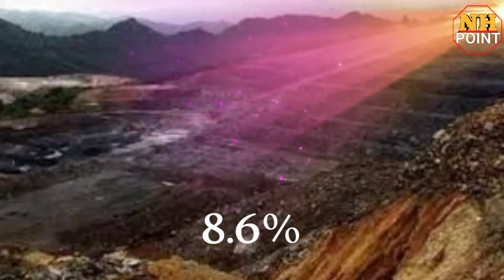सबसे प्राचीन है भारत के आदिवासी। The tribal of India is the oldest ✓ aadivasi history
आदिवासी शब्द दो शब्दों से मिलकर बना है आदि+वाशी आदि का अर्थ है जो प्राचिन काल से यानी पुराना और वाशी मतलब रहने वाला पुर्ण अर्थ हो गया जो प्राचिन समय से रह रहा हो।
आदिवासी कोन है
आजकल आदिवासी शब्द का अर्थ हिंदी बदल रखा है लोगों ने आदिवासी शब्द के पिछे ये भावना उत्पन्न हो रखी है कि जो जंगली हो ,लुट मार करता हो अनपढ़ हो आदि आदि...
लेकिन ऐसा नहीं है।
में प्राचिन काल के कुछ तथ्य आपके सामने रख रहा हूं
1. आदिवासी शिक्षक है
हमारे देश की सबसे प्राचीन सभ्यता हड़प्पा सभ्यता को माना जाता है हड़प्पा सभ्यता में बहुत से लेख कलाकृतियां मिली जो इस बात को स्वीकार करती है कि आदिवासी एक शिक्षक है वर्तमान समय का।
आदिवासी प्रकृति प्रेमी होता है
इसका सबूत वेदों पुराणों में वर्णित है सुर्य, चन्द्र,जल, पेड़, आदि को आदिवासी लोगों एक देवता के रूप में पुजतै है।